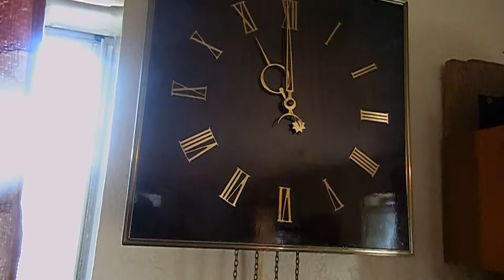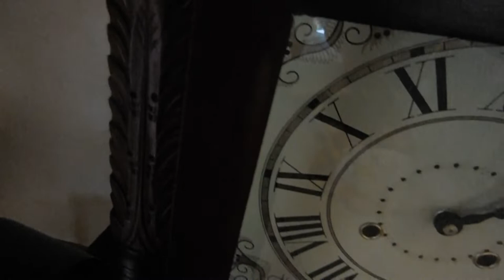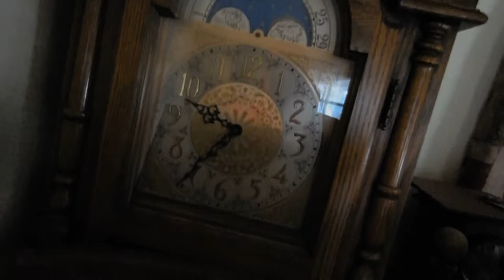EMIL SCHMECKENBECHER GERMANY WEIGHT DRIVEN WALL CLOCK 1977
For your consideration today is this very neat looking Vintage clock that was made in Germany by the Emil Schmeckenbecher Clock Company, with the clock having a chime sound, plus includes the original, heavy weights and the pendulum. This clock has a lot of fine features and parts, and appears to be in pretty fine shape overall with no bad cracks or large damaged areas. The item is clearly marked on the front and back with Germany, then on the back of the brass movement it is marked with the name of Emil Schmeckenbecher Germany, then has a series of numbers 107/377 12, so really not sure what that stands for. Might be the Date?
he face of the clock has all the Roman Numerals but some are lined up in a fashion w the numbers such as 5, 6, 7 and 8, are in the upside down style which is pretty normal for some German clocks. Clock has been tested for over a week. Clock runs and chimes on time. Chime two rods on the half, and on the hour it will chime twice the amount of the hour it is on. Very nice clock. I believe based on the numbers clock is from 1977. Front face measures 11" X 11". Will list many other very RARE, and nice clocks. It will be over several weeks. Video below will show most that may or may be listed in the near future.. To see more great stuff like this clock, go to my Ebay store: KGSBUYS.